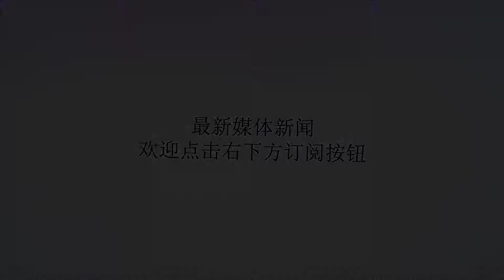曼联输球？穆帅或有一大收获，一人可解决曼联两位置问题！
谢谢！曼联输球了，输给了布莱顿，这场比赛曼联输的很憋屈，整场比赛曼联没有制造太多的机会，反而是布莱顿无论是进攻端还是防守端都踢得有声有色，不过虽然输球了，但是穆里尼奥也并非没有收获，因为他替补换上的费莱尼发挥了巨大的作用。费莱尼上场之前，他的位置开始顶在了最前面，他经常出现在卢卡库的位置上，而卢卡库则选择了拉边，原来在右边的林加德则跑到了中路。而这个改变，效果非常明显，虽然曼联在进攻端的起色不大，但是费莱尼上场之后，曼联在前场至少能够拿住球了，而且费莱尼的头球争顶能力出众，在短短的30分钟时间内，费莱尼几乎赢下了所有的争顶。费莱尼居中之后，卢卡库在右路的表现其实也比在中路的表现更好，毕竟相对于身体强壮的中后卫而言，边后卫的身体素质要弱了不少，而卢卡库在边路也能够拿住球了，并且还有两次突破，虽然这些突破没有制造出来机会，但有了突破，就是一个不错的进步。事实上，在穆里尼奥的治下，前锋最大的作用并不在进球，而在于前场的支点作用，必须可以在争顶对抗中拿下队友的长传，并且可以在前场护住球。卢卡库虽然外号”小魔兽“但是这一点做得并不如费莱尼，费莱尼有身体，有身高也有头球，射门能力也不俗，唯一美中不足的就是他缺少顶级前锋的那种嗅觉，但是他做为一个支点完全没有问题。而卢卡库则完全可以回到右边锋的位置，当然在埃弗顿时期，马丁内斯就曾经多次让卢卡库出任右边锋，让卢卡库用身体碾压身体较弱的边后卫，然后为球队创造机会。而本场比赛看完费莱尼和卢卡库的表现之后，穆里尼奥或许可以考虑一下让费莱尼顶在最前面，而卢卡库则可以弥补曼联最缺少的右边锋，这样穆里尼奥需要的支点有了，最缺少的右边锋也有了，而这或许是解决目前曼联前场问题的最好选择了！